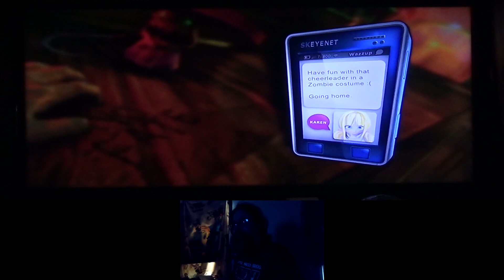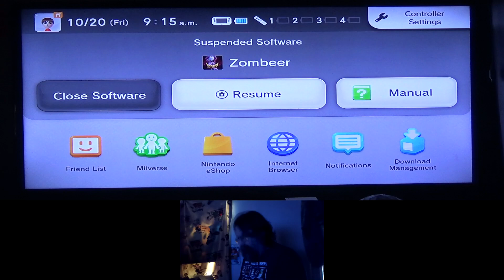Zombeer for Wii U (Gameplay and Review: Halloween Episode)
NOTE: This game is not available to download legally thru the Wii U eShop as the shop closed on March 27, 2023! However, it was delisted before the Wii U eShop's closure! If you want to download this game, you need a hacked Wii U to play it (unless you bought the game before it was delisted)!

It's Halloween! It's time for a Halloween episode on Gameplay and Review! This game was once released digitally on the Wii U, but was delisted way before the Wii U eShop closed. As a result, I had to pirate this game just to review it for you all!

Zombeer was released on a few consoles including the Wii U. The question is, will this game end up in the graveyard after I review it or is this game worth playing? Let's Find Out!

Enjoy! Happy Gaming and Happy Halloween!!